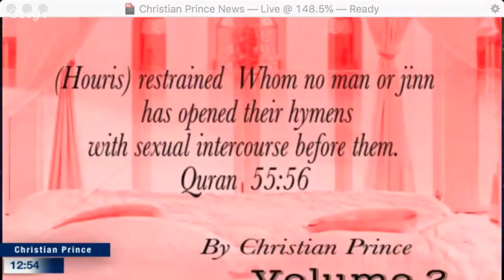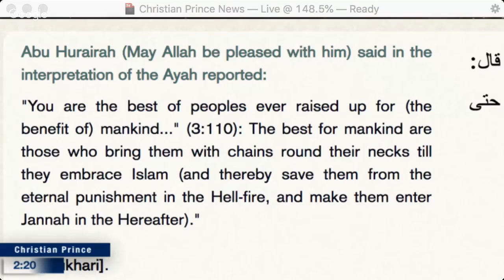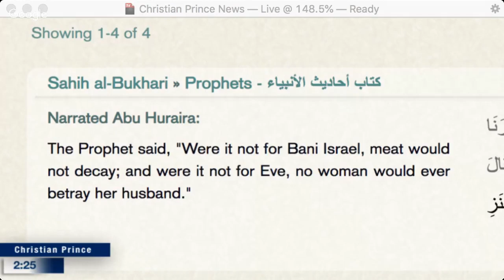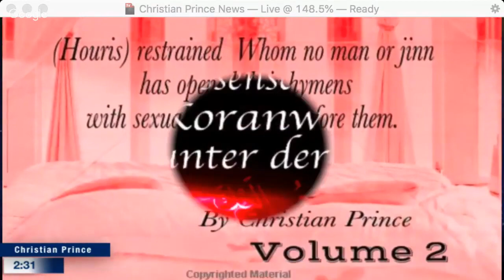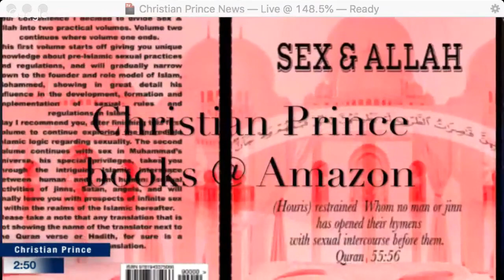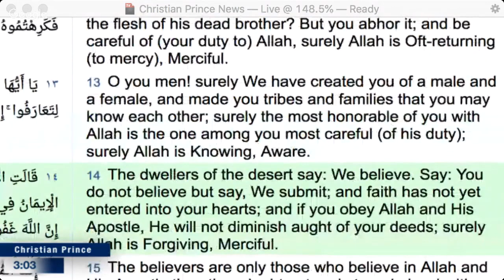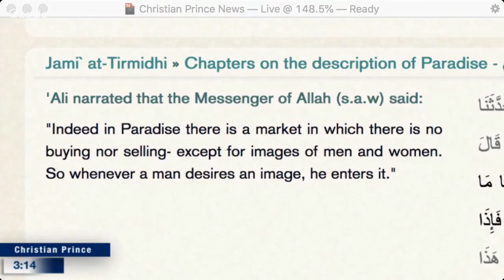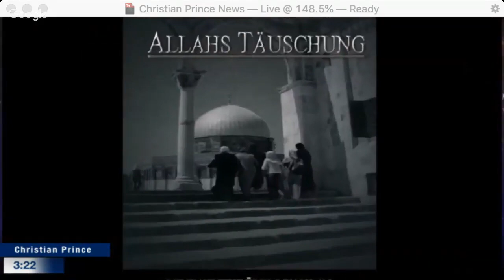Muslims vs David Wood, Sam Shamoun, Christian Prince, hot argument - Jun 29.19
➤Live broadcast on : Jun 29.19 ➤ Subtitles Available

➤Please support and follow YouTube Channels like Christian Prince aka The ArabianProphet, Acts17Apologetics, AoC Network Islam Critiqued, The Apostate Prophet, Political Islam, soco films, PfanderFilms, Rob Christian etc.